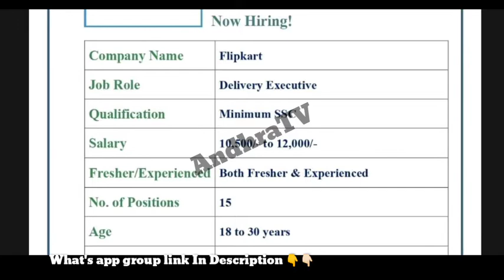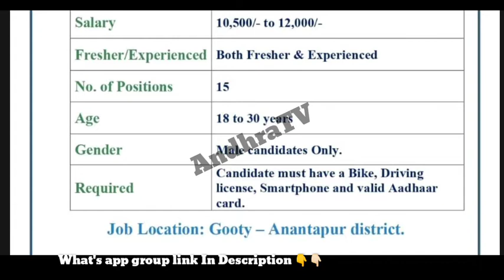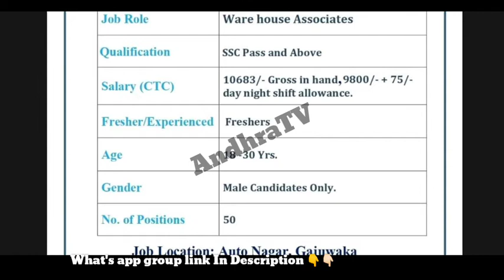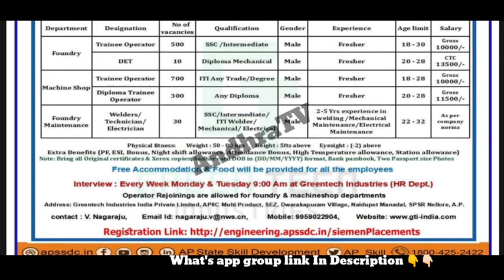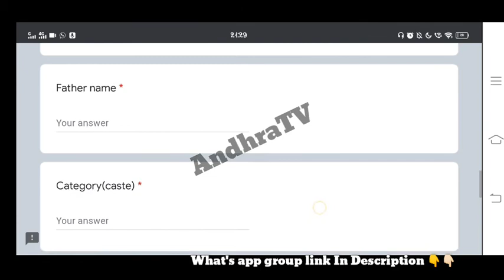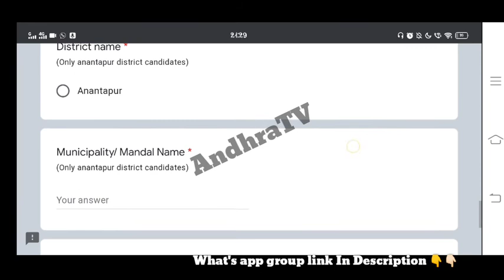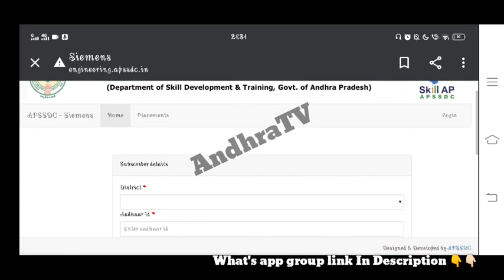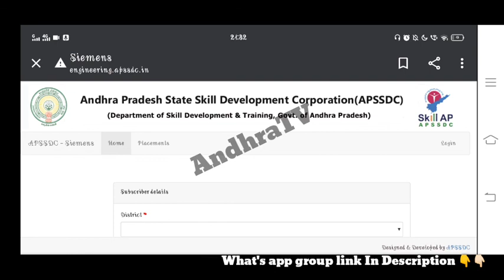APSSDC 1600 jobs latest notification |APSSDC new jobs notifications | Flipkart, Alstom jobs|AndhraTV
👉Online registration link 👇👇🏻👇
Flipkart